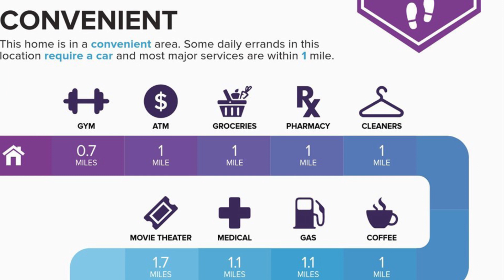76 Orange Blossom Circle Ladera Ranch, CA 92694 | Rita Haupt | Homes for Sale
Enjoy living in this beautifully upgraded Branches town home in Ladera Ranch.  This 3 bed, 2.5 bath home features a spacious floor plan with an office area, living room with a built-in media center and fireplace that opens to a formal dining area which overlooks the private patio, oversized bedrooms, a spacious master suite with a private balcony, professional hardscaped enclosed patio, and a 2 car garage. The gourmet style kitchen offers granite counters, stainless steel appliances, and cherry wood cabinets with plenty of storage space. Located in the Village of Terramor, you’re within walking distance to many amenities Ladera Ranch has to offer which include award winning schools, hiking trails, play parks, community pools, tennis courts, volley ball court, and Ladera’s famous water park and skate park. A Must See!

the creator of the world's most innovative Real Estate Marketing.